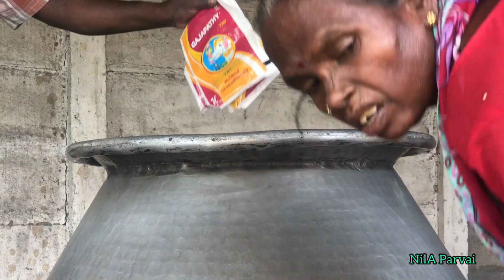பாய் வீட்டு கல்யாண பிரியாணி 700 பேருக்கு | Jam jam briyani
Hi guys hope you all doing great ..!

Master : Jam jam briyani
alhaji m kadhar batcha and sons
Andakulam Pudukottai district

serivice :

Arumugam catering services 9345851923